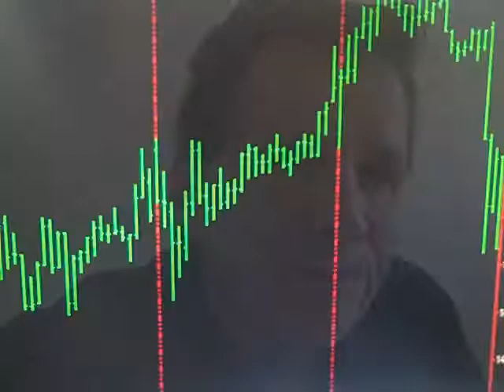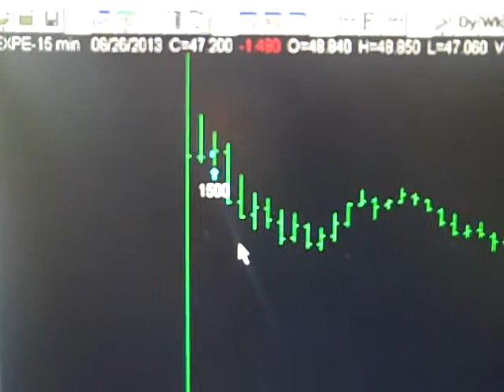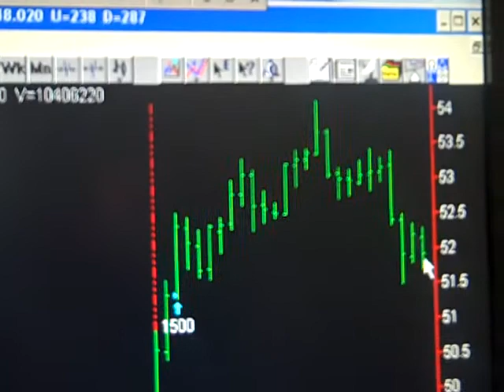Today Stock Market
Monday August 26, 2013 Hi my name is Bob Buran and I do "Today Stock Market" and stock market news every day the stock market is live.  During "Today Stock Market" I discuss all stock market trades I take based on the trading system software that is the culmination of 20 years of my trading experience and trading system development. I am in fact a trading system pro.  This daily stock market update is a way for you to keep on top of stock market prices, understand stock market basics and learn to make money in the unpredictable stock market of 2013.